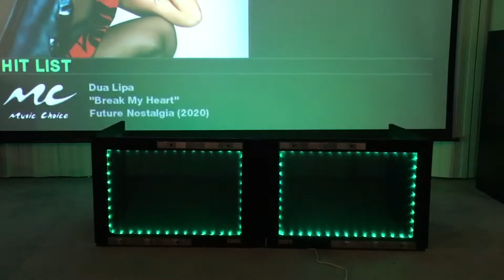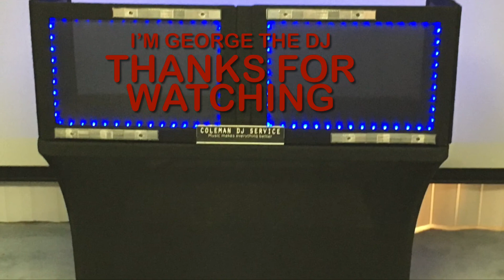Govee LED STRIPS ON A DJ TABLETOP FACADE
Mobile DJ tabletop facade with GOVEE RGB LED Strips in music mode.